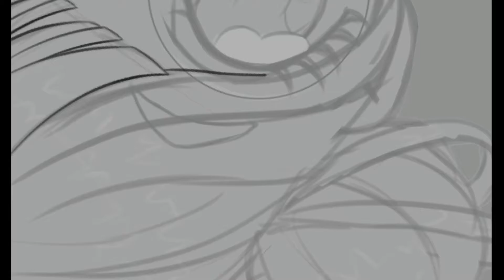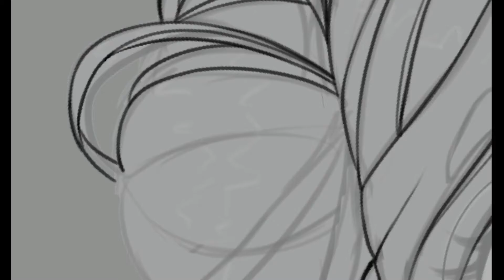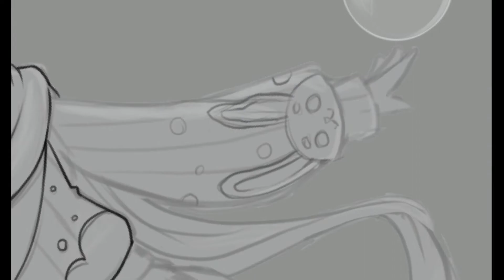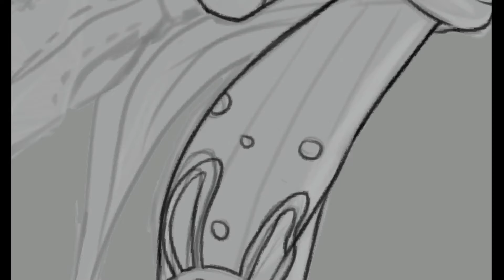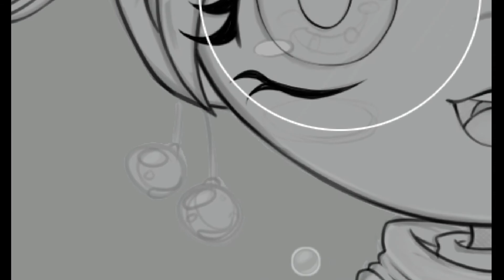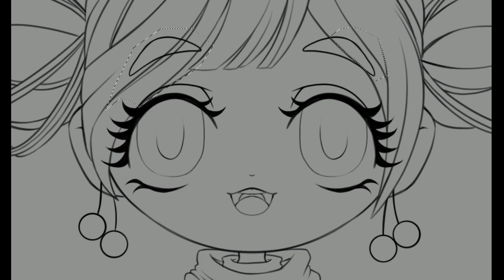Ruby and Bunnies || 8 Min Speed Paint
Heading To Dreamland
Artist: Juan Sánchez